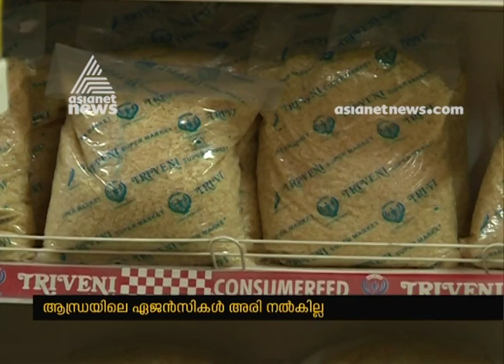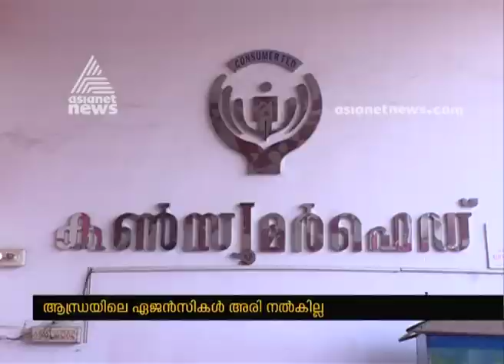Agencies from Andhra Pradesh denied to distribute rice for Kerala